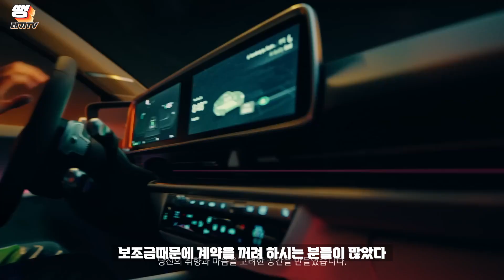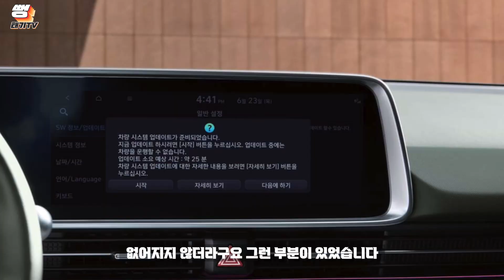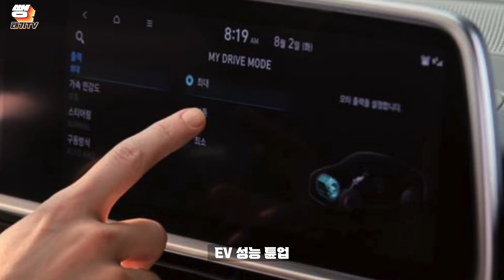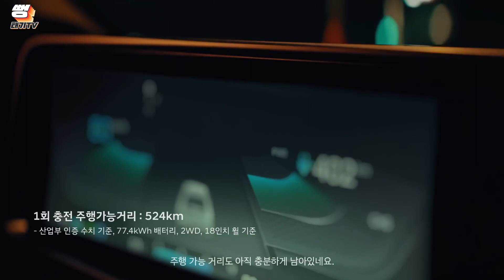아이오닉6 전기차 젼 트림 100% 확정 소식!!!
🚥 편집 : jungyt81
🚥 영등포 카워시랩 (디테일링&손세차&광택&유리막코팅) : 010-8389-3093